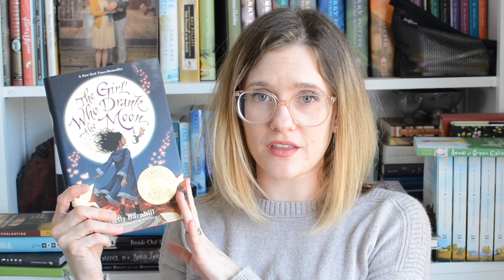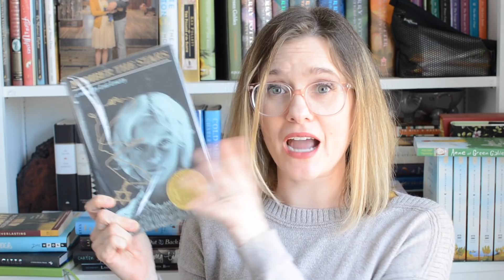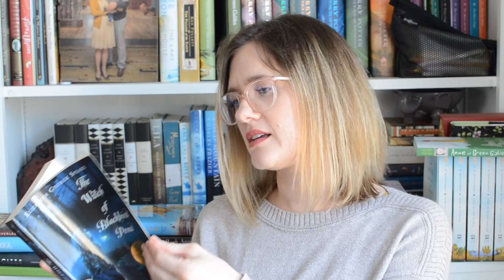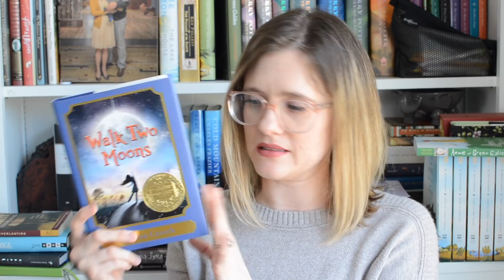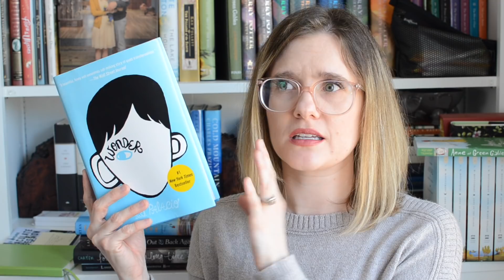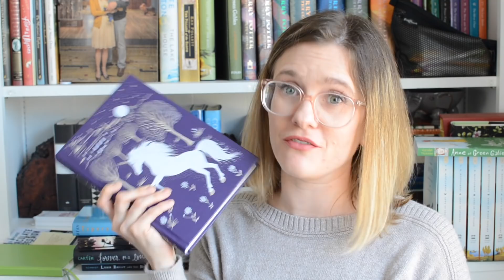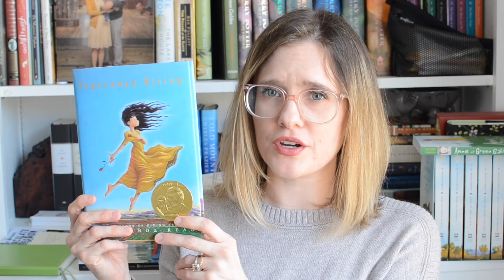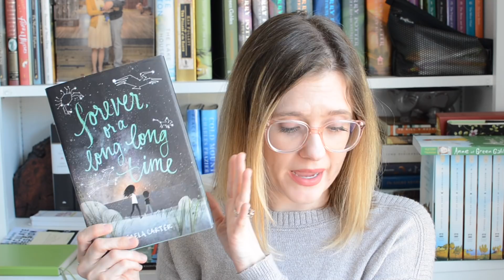Book Recommendations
For MORE Middle Grade book recommendations check out Krista's AMAZING collab video that she put up yesterday

You can also check out a video I made a few months ago recommending great middle grade books

I forgot to mention so many favorites (like Kate DiCamillo - GASP! She's one of my favorites and her book The Tale of Despereaux won the Newbery Medal, too!)

I hope you can join us next month for Middle Grade March! We are so excited!!!

Here are the rest of the things you need to know!

Middle Grade March will run for the entire month, March 1-31!

CHALLENGES (optional, of course):
1. Read an award winner
2. Read a book to movie adaptation
3. Reach a children's classic
4. Read a childhood favorite
5. Read a diverse book

Instagram Lives:
February 28 @ 8:30 pm (CST) - Our TBRs and Book Recs
March 7 @ 8:30 pm (CST) - What is Middle Grade convo
March14 @8:30 pm (CST) - TBD?
March 21 @8:30 pm (CST) - TBD?
March 28 @ 8:30pm (CST) - Girl Who Drank the Moon discussion